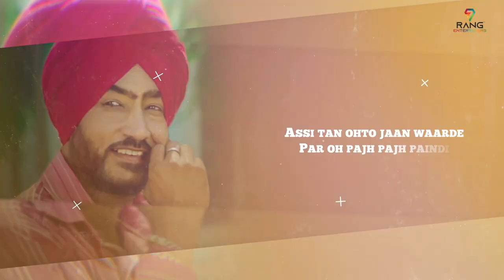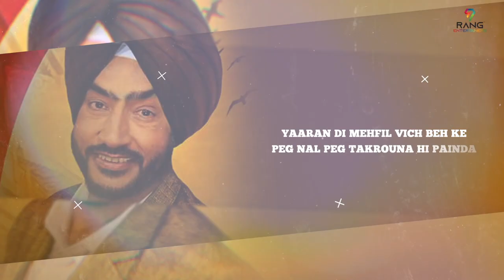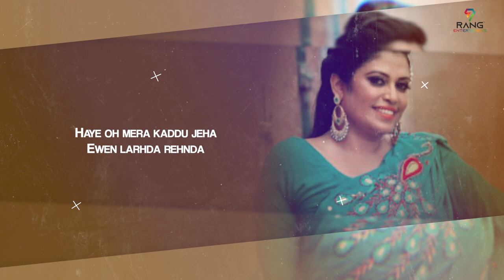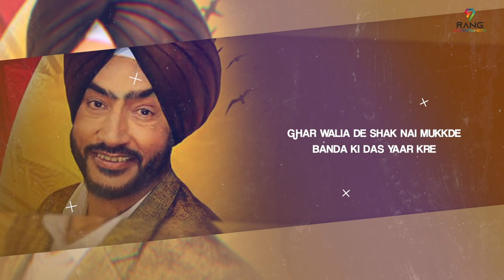Kaddu Jeha (Lyrical Video) || Harinder Sandhu Ft Preet Payal || New Punjabi Songs 2022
Satrang Entertainers & Kashmir S Sohal Presents Song 'Kaddu Jeha" Suny By "Harinder Sandhu & Preet Payal"

Create:-
Song - Kaddu Jeha
Singer - Harinder Sandhu & Preet Payal
Lyrics - Jagga Chaukimann
Mix Master - DC Boss
Project - Sanam Bajaj
Design - Freshy Sunny
Lyrical Video - Jais
Label - Satrang Entertainers
♪   Available on :-

♪ Amazon Music